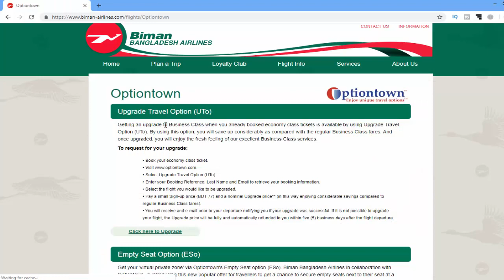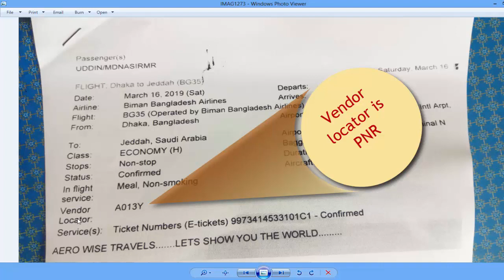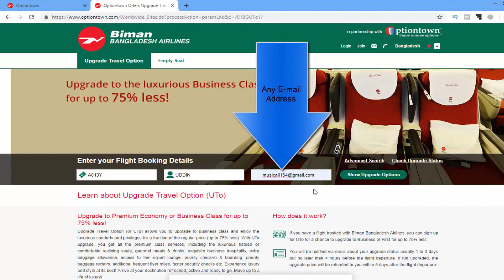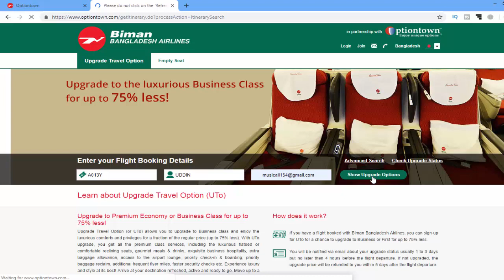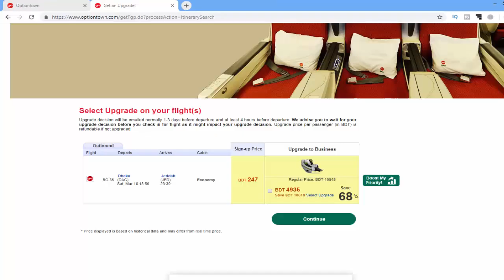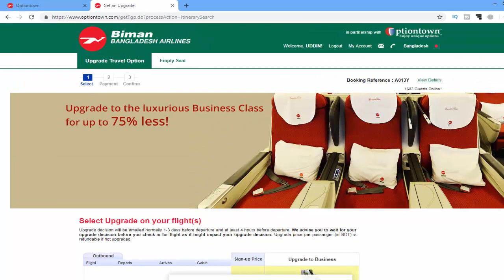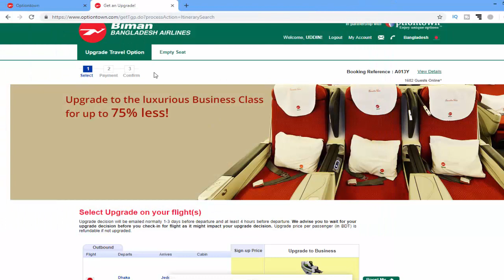বিমান টিকেট চেক করুন। How to check biman ticket Tech news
Md. Imran Molla

biman bangladesh flight schedule check,
biman bangladesh airlines ticket check,
biman flight check,
bangladesh airlines flight,
check date and time of biman bangladesh,
biman bangladesh airlines,
how to check flight ticket,
how to check flight ticket biman bangladesh,
how to book ticket,
biman bangladesh airlines,
kibabe ticket check kore